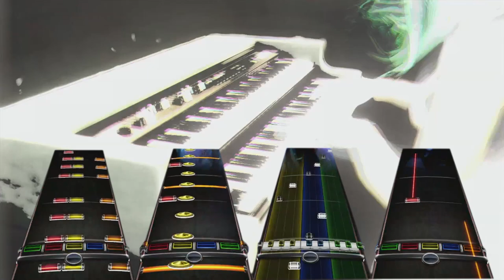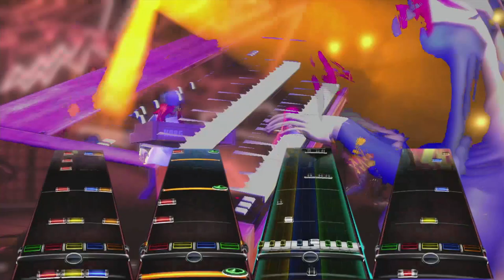[Rock Band 3 Custom] Beatrix Quinn - Twin Moon Dance (SLARPG OST)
Merry Lesbian Visibility Week

Thanks to Gigakoops for helping chart this, as well as recording the preview video!

Tiers
| GTR: Devils | Drums: Devils | Bass: 3 | Keys: Devils |